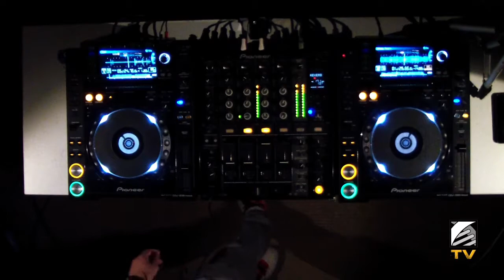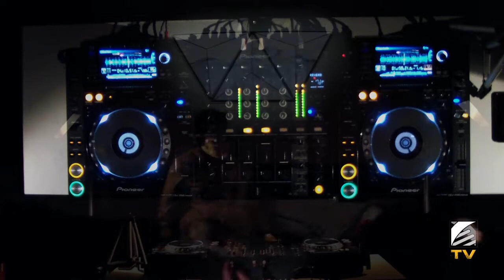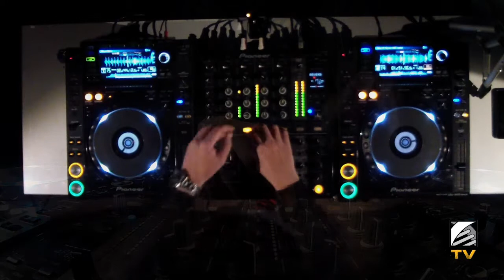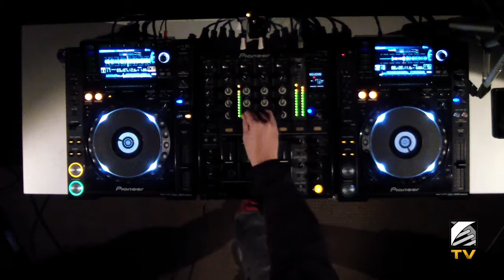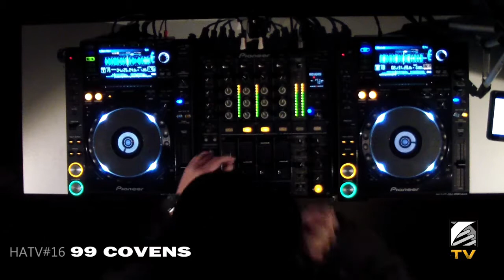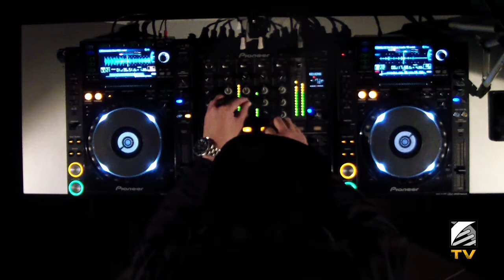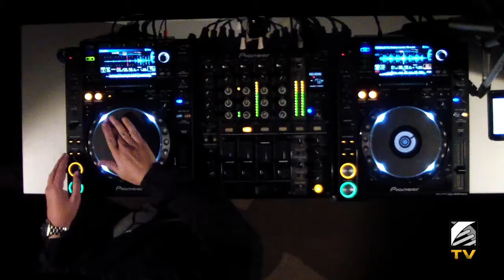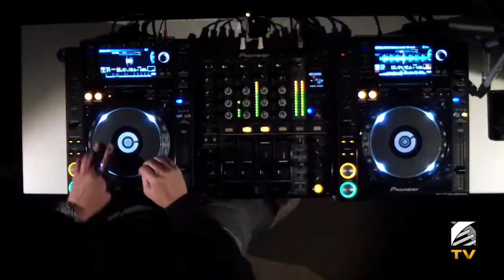Humanoid Audio TV #16 : 99 COVENS + Mesh 1.0 (Projection Mapping)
We close the second season with 99 Covens a.k.a. 1st Degree (Holydubs) in this special episode.
Founder and curator of one of the most relevant collectives in Madrid, promoting valuable shows along the last years, proves his knowledge with this highly advanced 170bpm mix.

Humanoid GFX also provides an exclusive 3D projection mapping called Mesh 1.0

TRACKLIST:

Struck With Deer Lungs (99 Covens Makeup edit) - HUERCO S
Beta Eyes - COM TRUISE
Water Resistant Rakete - 1000NAMES
Melonkoly (Deft remix) - SUBMERSE
Emeralds - DEFT
Thin Air (Kid Drama remix) - BLU MAR TEN
Rendezvous - DBRIDGE
Osaka Sewers - MEGA DRIVE
Void  - NETHER/SAM KDC/MR SMITH/SYNTH SENSE
Eyesdontlie - MACHINEDRUM
Pixel Haze -  ITAL TEK
Rah Rah - AMOSS
Azure pt.1  - KID DRAMA
Sea Of Storms (ASC remix)  - SYNTH SENSE
Know Where - HOLY OTHER
Fallout (Goth-Trad remix) - DANNY SCRILLA
Crimson (Synthetic) - KID DRAMA
Emerald - MAURUS
Bete Noire - SAM KDC
Fist Level  - INSTRA:MENTAL
Metronomic (Sam KDC remix) - ASC
Valley Of The Shadows (awake '96 remix) - ORIGIN UNKNOWN
Lullaby  - THE CURE